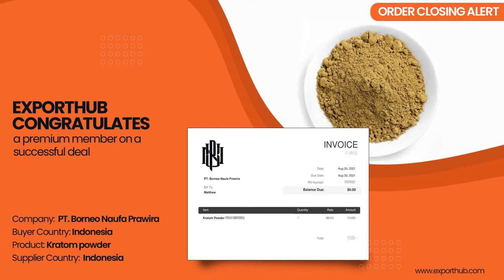Orders Closed For Kratom Powder